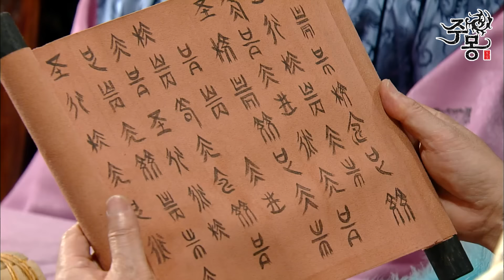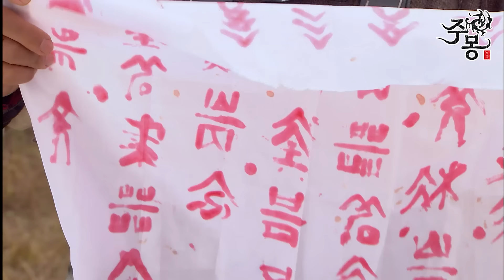[주몽] 대업을 위한 유화부인의 희생에 슬픈 주몽 (MBC061107)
Jumong(주몽), EP98, MBC TV
고조선 멸망 시기부터 고구려 건국 시기까지를 배경으로, 주몽의 일대기를 그린 드라마